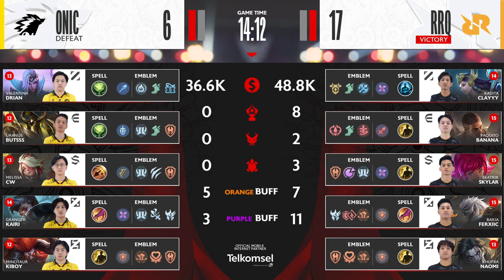ONIC VS RRQ !!! MACTH 2 MPL S12